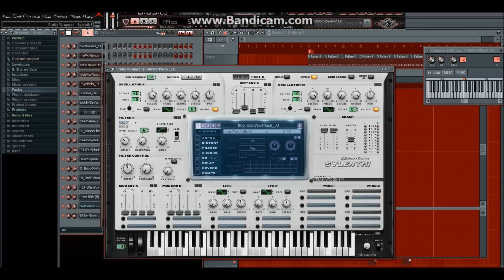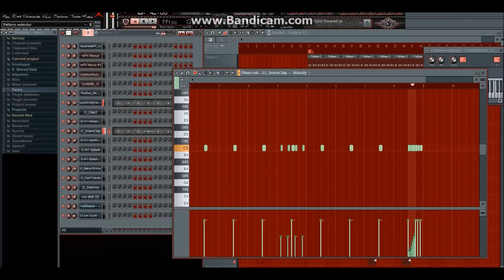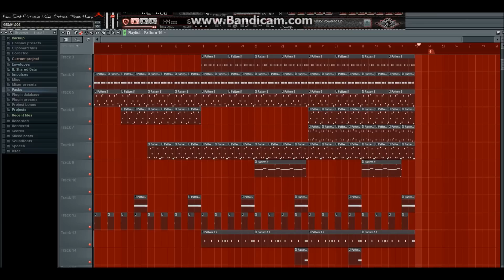GnoteBeatz Making A Beat [Unfinished]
- Beat starts at 3:12 - I got bored and made a random melody, not finished or mixed yet and i'm still up for any collabs. Thankss!